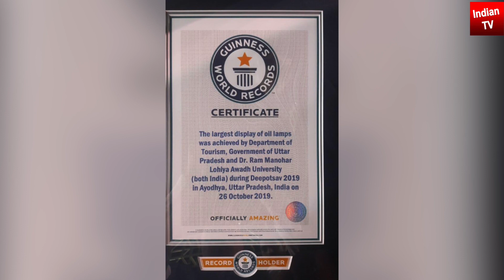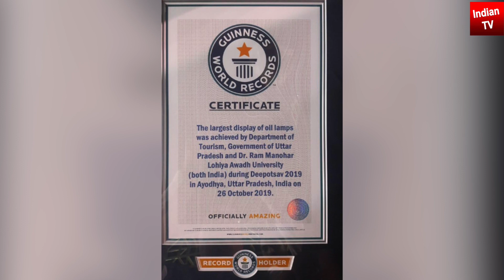Narendra Modi Diwali Yodi Ayodhya Diwali 2019